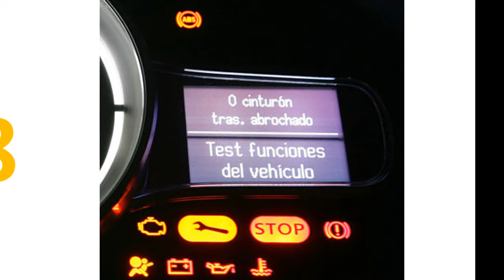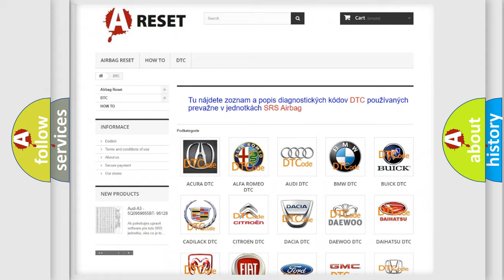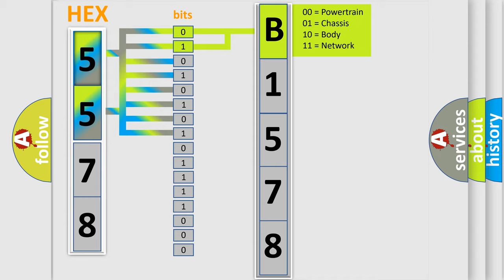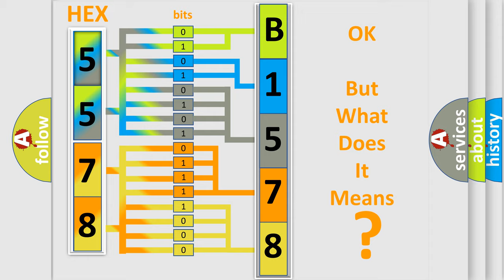DTC Chrysler B1578-12 Short Explanation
Contents:
0:21 Basic DTC analysis according to OBD2 protocol standard.
1:48 Insight into programming
2:58 A diagnostically understandable description of the Diagnostic Trouble Code
3:05 Basic error definition

Make:
Chrysler
Code:
B1578 12
Definition:
Lost Communication With Chassis Multiple Control System
Description: